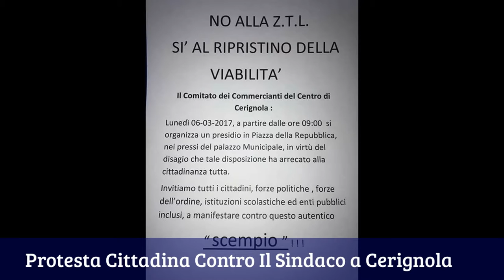Speciale News Web-Tv Mattina-6.3.2017-Conduce Mimmo Siena